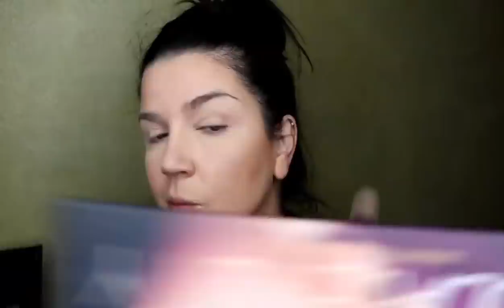What Men Really Think of Makeup?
My husband does my voice-over.

This is all in good fun. Don't be a Bitter Betty and say, "He sounds like a dick." That's the point. If he were complimentary and said, "Wow, babe. Those colors go really well together. I like what you did there," it would not be funny. We like funny. We live for funny. Enjoy our funny. :)